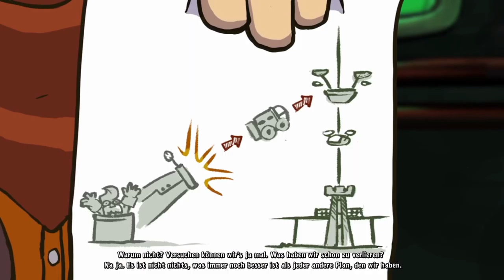GOODBYE DEPONIA #28 🗑 Rufus' großer Weltrettungsplan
Goodbye Deponia Part 28 Rufus' großer Weltrettungsplan

Wir befinden uns im Jahre 23 n. Seag. Ganz Deponia ist vom finsteren Organaon besetzt ... Ganz Deponia? Nein! Ein von unbeugsamen Deponianern bevölkertes Kaff hört nicht auf, dem Weltzerstörer Widerstand zu leisten. Amtmann Argus und seine durchtriebene Organon-Armee setzen alles daran, den Heimat-, und Schrottplaneten Deponia endgültig auszulöschen. Es sah zwar recht duster aus, doch einer muss ja mal am Tunnelende die Glühbirnen wechseln, also machte sich Rufus für den Showdown bereit. Zusammen mit Goal, Doc., Bozo und Co. macht sich der tapfere Held also erneut auf den Weg nach Elysium, um den Rat von der Bewohnbarkeit von Deponia zu überzeugen und die Sprengung des Planeten zu verhindern. Die Soldaten des Organon machen es Rufus nicht leicht, aber gemeinsam mit seinen Mittstreitern und mit Toni, Janosch, Oppenbot, Cowboy Dodo und so weiter wird die schwerste Mission doch zum Klacks. Ein Abenteuer voller Wahnsinnigkeiten und irrer Hindernisse erwartet unseren Helden in dem spannenden Point-and-Click Adventure aus dem Hause Daedelic.
Am 15. Oktober 2013 für PC und PS4 erschienen. Gespielt auf Zwergis Zentral-PC.